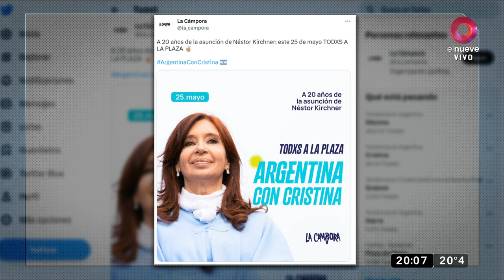Cristina Kirchner será la oradora central del acto del 25 de mayo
Esta convocatoria se da luego de que Cristina Kirchner anunciara que no será candidata a ningún cargo en las próximas elecciones, lo que despejó el camino para la definición de la disputa interna por la candidatura presidencial en el año 2023.